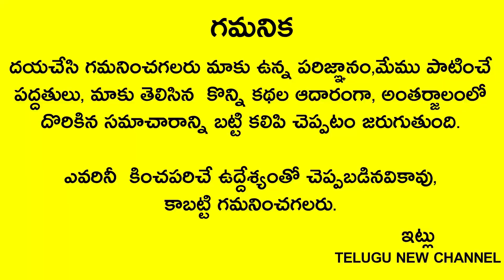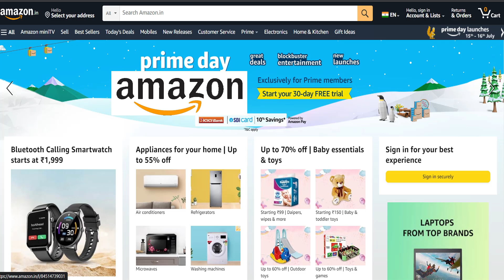సెప్టెంబర్ 29 మహాలయ పౌర్ణమి ఉప్పు,నిమ్మకాయతో ఇలా చేస్తే కటిక దరిద్రుడైనా అపర కుభేరుడు అవుతాడు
Telugu New channel
Telugu New

సెప్టెంబర్ 29 మహాలయ పౌర్ణమి ఎవ్వరికీ తెలియకుండా ఉప్పు,నిమ్మకాయతో ఇలా చేస్తే కటిక దరిద్రుడైనా అపర కుభేరుడు అవుతాడు